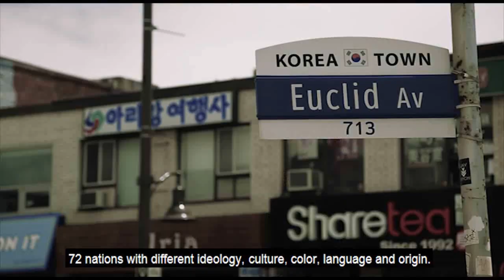12 FEB 2019 MIDDLE EAST FESTIVAL